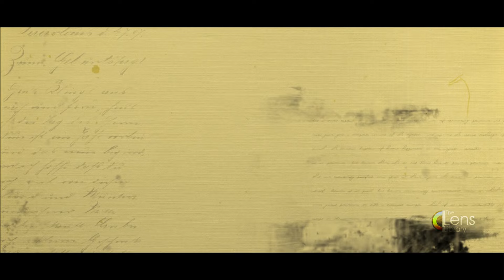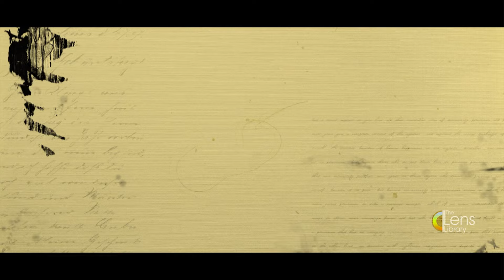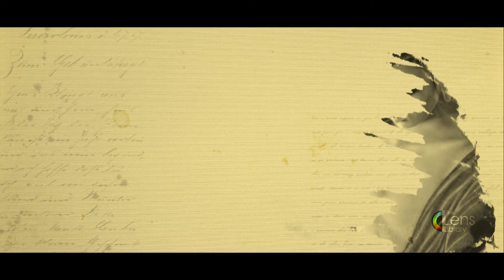கௌதம புத்தர் கதை | Gautama Buddha History In Tamil Just 10 Minutes...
The Buddha was an ascetic and spiritual teacher of South Asia who lived during the latter half of the first millennium BCE. He was the founder of Buddhism and is revered by Buddhists as a fully enlightened being who taught a path to Nirvana, freedom from ignorance, craving, rebirth, and suffering.